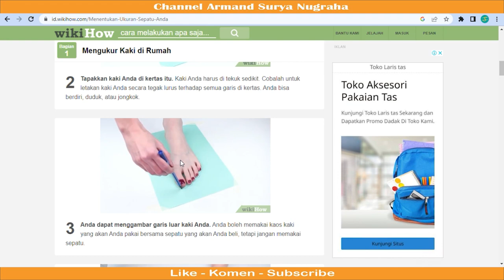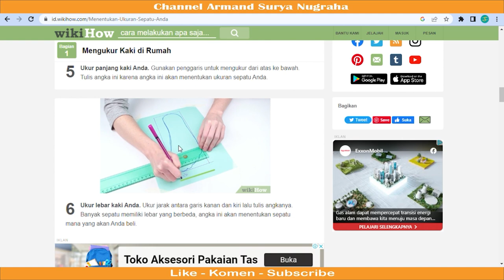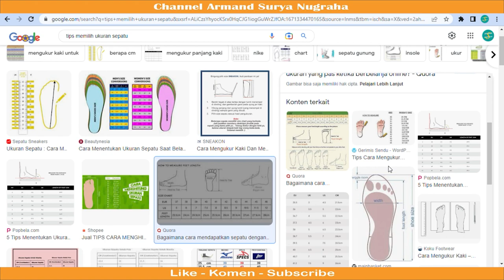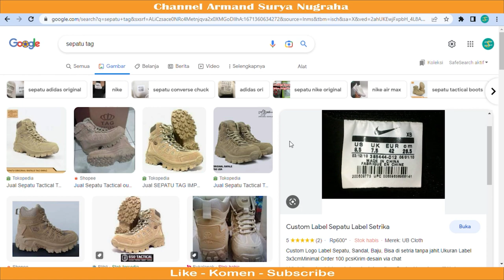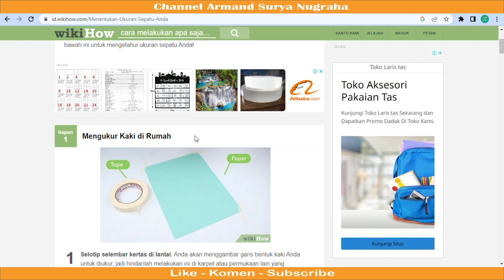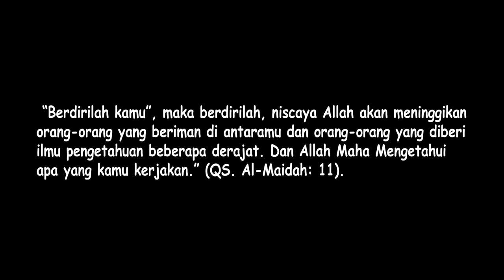Cara Menentukan Ukuran Sepatu dan Manfaatnya.